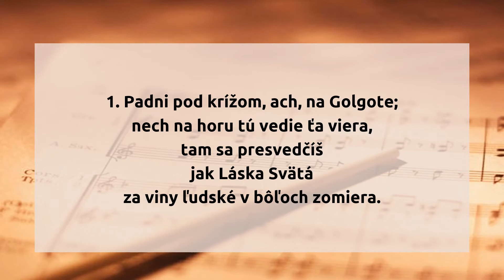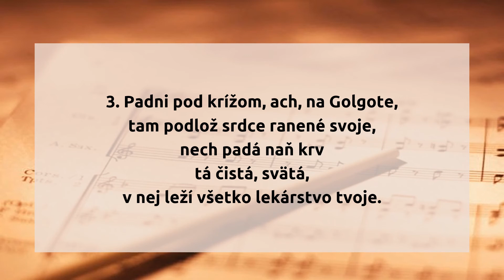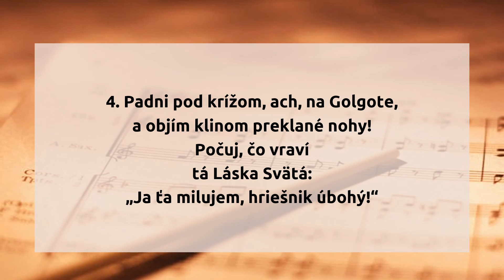93. Padni pod krížom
93.  Padni pod krížom

1. Padni pod krížom, ach, na Golgate;
nech na horu tú vedie ťa viera,
tam sa presvedčíš
jak Láska Svätá
za viny ľudské v bôľoch zomiera.

2. Padni pod krížom, ach, na Golgate,
padni pod krížom, tam miesto tvoje;
ta zanes ťarchu,
bude ti sňatá,
tam stíchnu všetky úzkosti, boje.

3. Padni pod krížom, ach, na Golgate,
tam podlož srdce ranené svoje,
nech padá naň krv
tá čistá, svätá,
v nej leží všetko lekárstvo tvoje.

4. Padni pod krížom, ach, na Golgate,
a objím klinom preklané nohy!
Počuj, čo vraví
tá Láska Svätá:
„Ja ťa milujem, hriešnik úbohý!“